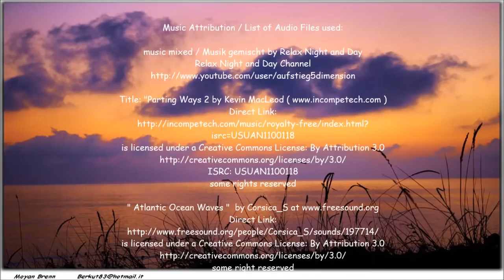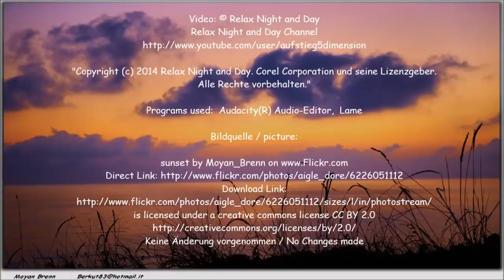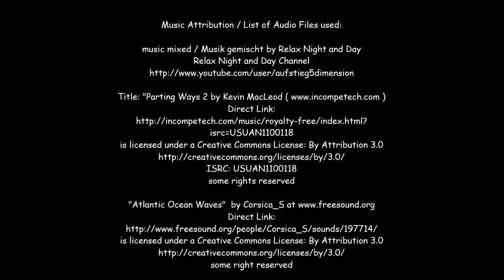Relaxing Meditation Music for Reading Studying | Music for Relaxing Your Mind